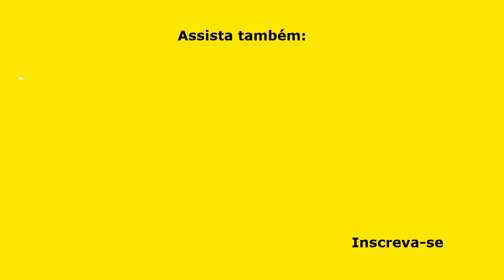ESCONDIDINHO DE CARNE SECA (COMO FAZER – FÁCIL, RÁPIDO, DELICIOSO!)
ESCONDIDINHO DE CARNE SECA é uma receita fácil e rápida de fazer! Com poucos ingredientes você faz um prato delicioso e muito nutritivo! Acompanhado de uma salada de tomate, cebola e pepino, fica uma refeição completa, leve e muito saborosa! Faça esta receita e prepare-se para receber os elogios!

INGREDIENTES

CARNE SECA:
500 Grs de carne seca, dessalgada e desfiada;
3 Colheres (sopa) de azeite;
1 Cebola pequena picadinha;
2 Dentes de alho amassados ou fatiados;
1 Pimenta dedo de moça, sem sementes, picadinha;
1 Tomate, sem sementes, picado em cubinhos;
2 Colheres (sopa) de cebolinha picadinha;
1 colher (chá) rasa de sal;
2 Colheres (sopa) de salsinha picadinha.

PURÊ
1,5 K de batatas, descascadas, cortadas em rodelas e cozidas bem macias;
3 Colheres (sopa) de manteiga;
1 Copo de leite morno;
1 Colher (chá) rasa de sal;
1 Colher (café) de noz moscada em pó.

MONTAGEM DO PRATO
1 Copo de Requeijão Cremoso;
100 Grs de queijo parmesão ralado.

MEDIDAS:

Copo = 250 ml

▬▬▬▬▬▬▬▬▬▬▬▬ Links Recomendados ▬▬▬▬▬▬▬▬▬▬▬▬

Categoria: Educação